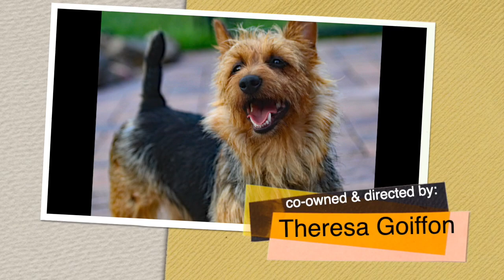Shadowfax Don't Stop me Now "Launer"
Happy Birthday to 1 year old Launer, an Australian Terrier bred and owned by Doreen and Terry Calvin, of Shadowfax Australian Terriers. Co owned and video produced by Theresa Goiffon of Dunham Lake Australian Terriers.